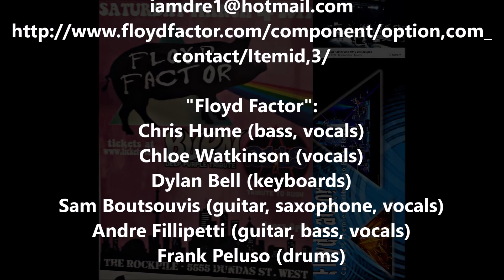15 & 16 of19-"Floyd Factor" performs "Brain Damage" and "Eclipse"-"The Rockpile" in Toronto-4Mar2017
"Floyd Factor" live at the Rockpile in Etobicoke, Toronto, Ontario, Canada on March 4, 2017

Video #15 of 19 - Performing "Brain Damage" written by Roger Waters for the band "Pink Floyd" from their 1973 album "The Dark Side of the Moon". The song was partially inspired by their former band member Syd Barrett who had endured a mental breakdown.

Video #16 of 19 - Ending the regular part of their show with "Eclipse" written by Roger Waters for the band "Pink Floyd" for their 1973 album "The Dark Side of the Moon" and Waters wrote the lyrics on the road for the "Brain Damage" / "Eclipse" closing sequence as he felt the whole piece was "unfinished". The final words sung on the song and, indeed the album "The Dark Side of the Moon".

Shine on, PFriends! "Floyd Factor" is Canada's premier tribute to "Pink Floyd" and has developed one of the nation's most exciting tribute experiences. Performng the very best of the "Pink Floyd" discography from 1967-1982, in note for note detail.

"Floyd Factor": Chris Hume (bass, vocals), Chloe Watkinson (vocals), Dylan Bell (keyboards), Sam Boutsouvis (guitar, saxophone, vocals), Andre Fillipetti (guitar, bass, vocals) and Frank Peluso (drums)